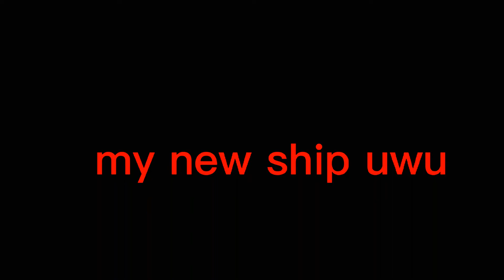My new ship uwu